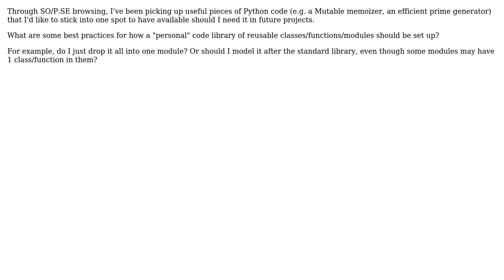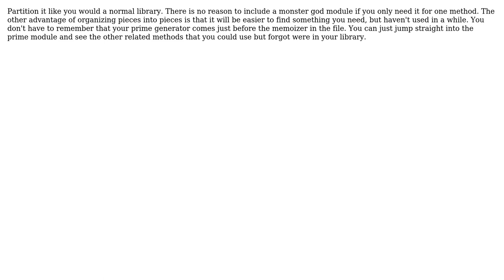Software Engineering: How do I set up my "personal" library?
With thanks & praise to God, and with thanks to the many people who have made this project possible! You are responsible for your own actions.